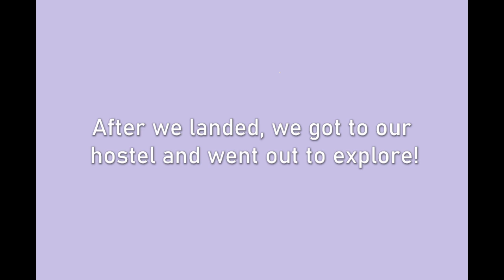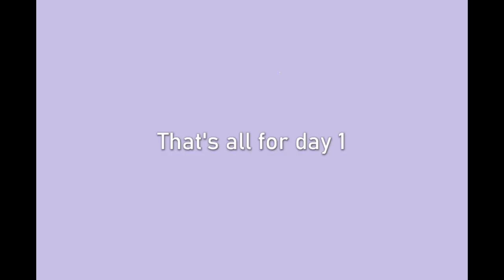First day in South East Asia... IT HAS BEGUN - Bangkok, Thailand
We flew from Toronto to Bangkok in a indirect way :P But we eventually made it to Bangkok and we are ready to start our 6 month journey in South East Asia.